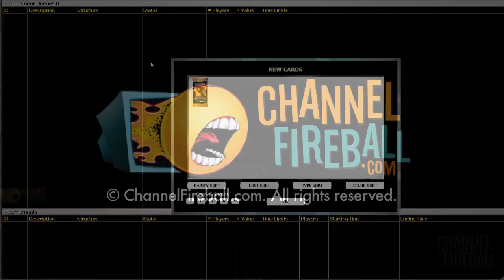Channel Cheon - Modern Cruel Control (Match 2, Game 2)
Paul Cheon demonstrates his new favorite Modern deck—from his aptly named article, "Cruel Control."